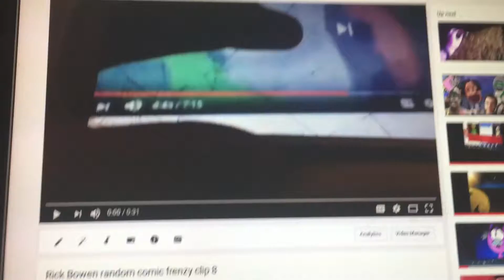Rick Bowen random comic frenzy clip 11